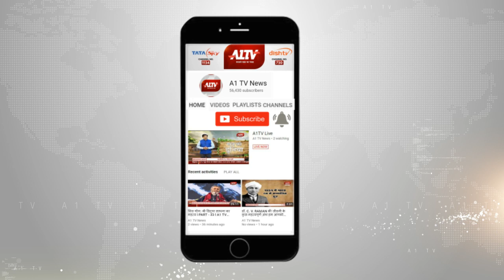झारखंड के दुमका में पुलिस और नक्सलियों के बीच मुठभेड़, मुठभेड़ में 5 नक्सलियों को किया ढेर